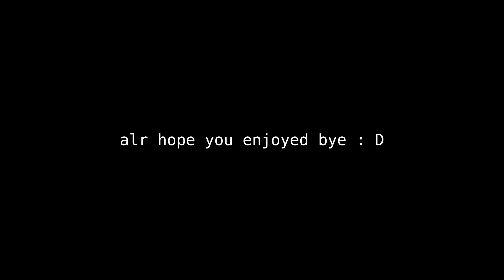some funny LC moments